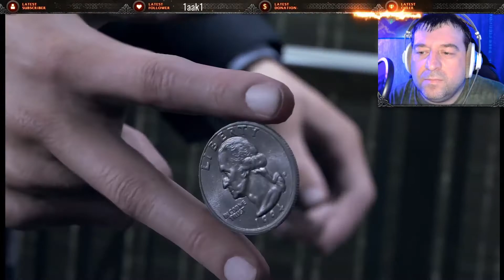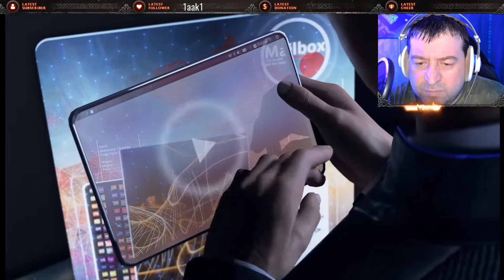Detroit Become Human Chapter 1 Part 1/2 english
"Magibor's Let'sPlay's" Next Gen VR Gameplay
Falls ihr meine Streams live sehen wollt besucht mich auf Twitch

Meine Verwendete Hardware:

Keyboard: Razer Black Widow
Webcam: Razer Kiyo
Mouse: MadCatz RAT X3
Monitor: LG 29UC97
Headphones: Razer Man o War
PC System: Alienware Area 51
CPU: I7-9800X
GPU: GForce RTX 2080 TI
Memory: Hyper X 32 GB
Mic: AKG C4000B
Gaming Controller: Razer Wolverine Ultimate
VR Treadmill: Katwalk mini
HOTAS: Thrustmaster Warthog
Rudder Pedals: Logitech Pro flight
Driving equip: Logitech G29
VR Headset: Pimax 5K plus